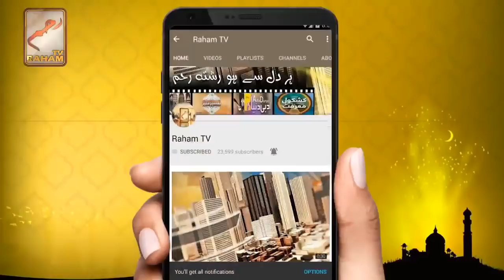Tilawat e Quran kya hai_RahamTV